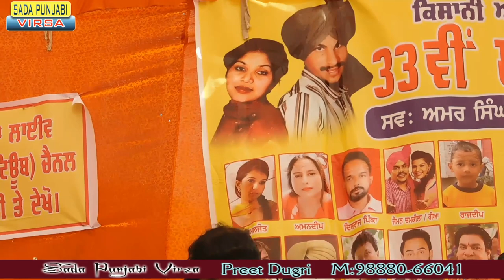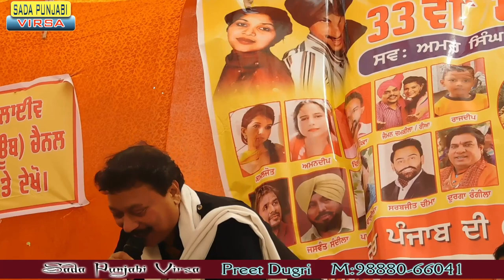33 Barsi || Amar Singh chamkila || Pind Dugri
SOCIAL-MOTIVATIONAL-CULTURAL